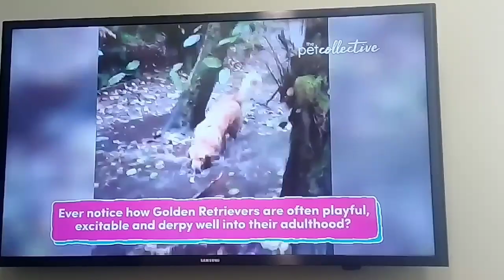funny dog video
Enjoy another Chicks in a brooder video I put a lot of Effort/work in getting this video put together for you guys so please like this video and share it to your friends. And please Try to get this video to 5k views I know you guys can do this for the TIMOTHYP3TTIT Family on Rumble. And also follow my channel for more of my videos and your friends can also follow my channel if they want to they don't half to if they want but if they do follow my channel I will try to post as much videos as possible this week and the weeks to come Thanks For Your Support...